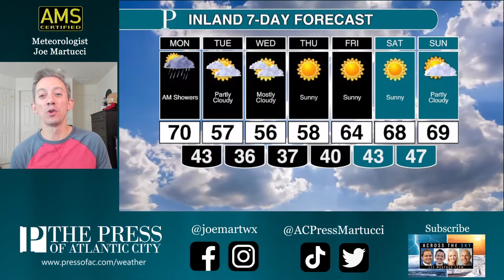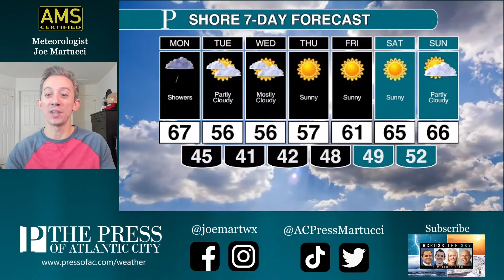Your forecast for the week of Oct. 17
The week ahead will be mostly dry, with Monday the only wet exception. Meteorologist Joe Martucci explains when it'll be wettest and who will be the driest. After Monday, a Thanksgiving like cooldown will come.